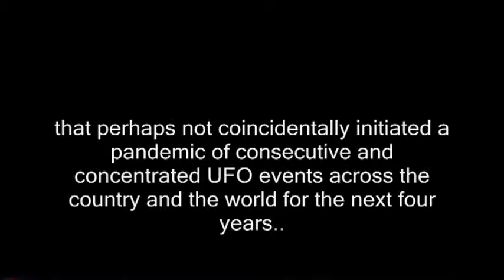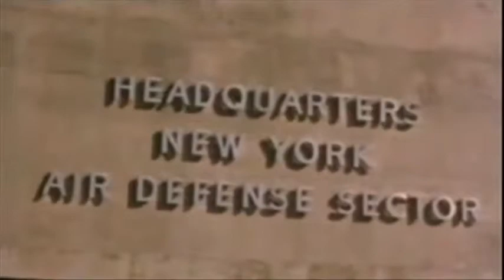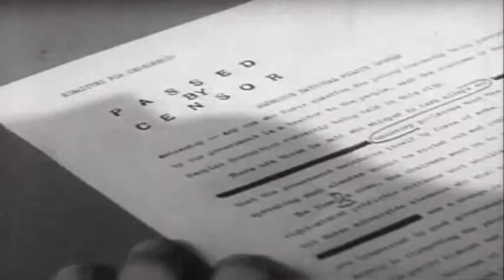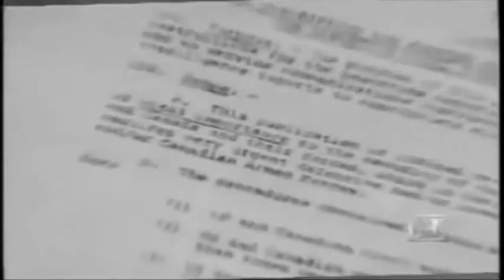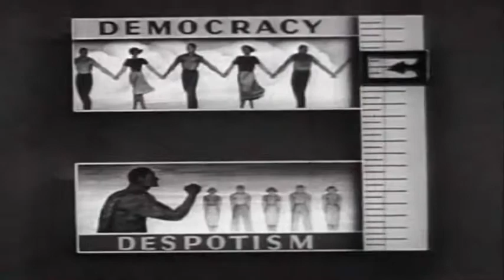Frank Edwards Project Redlight and the Military Industrial Complex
This remarkable speech by the late radio journalist and author Frank Edwards was delivered at the conclusion of a talk given at the Lakewood Civic Auditorium in Lakewood, Ohio on April 19th, 1964 hosted by the Cleveland UFOlogy Project. Frank Edwards was the only journalist at the time to go into any discussion of a possible flying saucer crash in Nevada in 1962. Since that time some suspicion has arisen regarding its possible connection to a reported project to test fly man-made flying saucers near what would later become known as the Groom Dry Lake Test Facility in Area 51. Even darker suspicions involve the Nevada Test Site and this project in a milieu of criminal activities including drug trafficking as a means of financing as well as the associations of individuals involved with this country's major political assassinations. In the late 1970's, Idaho journalist Bill Nelson would make some startling claims about Edwards in a publication given very limited distribution at that time. He describes attending a lecture given by Edwards at a high school a week before Edwards passed away in 1967 at which he presented some rather startling pieces of photographic evidence. One item was a photograph supposedly 'classified' by NASA taken during one of the Gemini space missions. His descriptive classification of the image's supposed official 'non-existence' bears comparison to a similar phrase used by Sgt Clifford Stone to describe on camera a close-up photograph of a flying saucer in his possession that also has yet to be publicly disclosed. The others represented a series of images taken by a road worker depicting a triangular-shaped vehicle traveling directly over a road towards him as other workers dove to the side for cover. The last photo supposedly depicted it clearly from a vantage pint of 50 feet beneath. Needless to say there has been no mention in any publication of any of these pictures since that time. What can be stated with certainty is that the present recording represents a unique and powerful presentation by one of UFOlogy's most important figures.

Mirrored from user ISleepNow. Original video posted on Mar 6, 2011